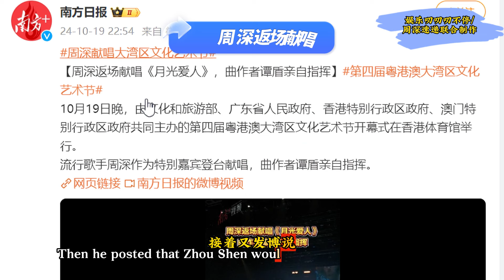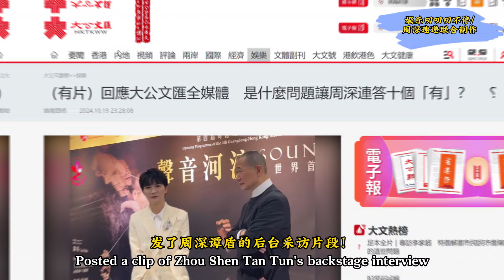周深红磡高难度再次献唱引爆全网！？Charlie Zhou Shen週深紅磡高難度再次獻唱引爆全網！周深